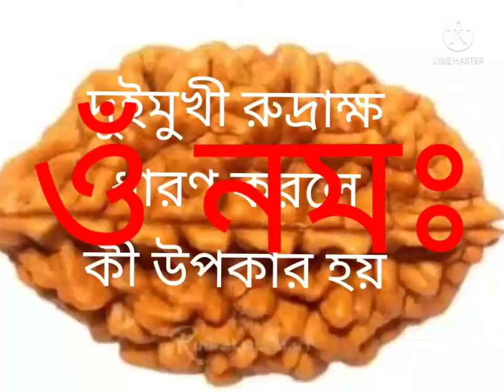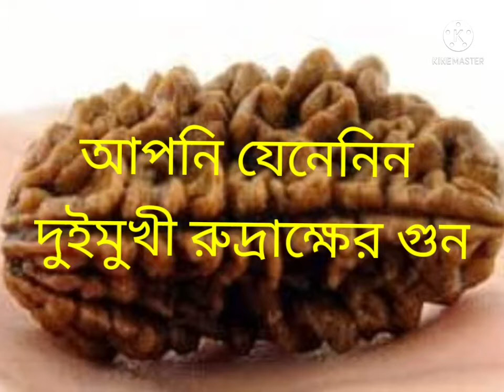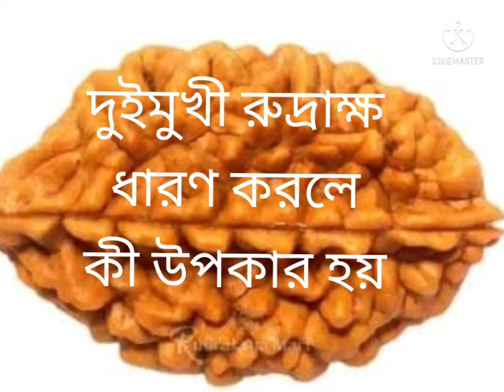দুই মুখী রুদ্রাক্ষ এর উপকারিতা!রুদ্রাক্ষ দ্বারা মনোকমনা সিদ্ধি!2मुखीरुद्राश्र!2- mukhi Rudrax,